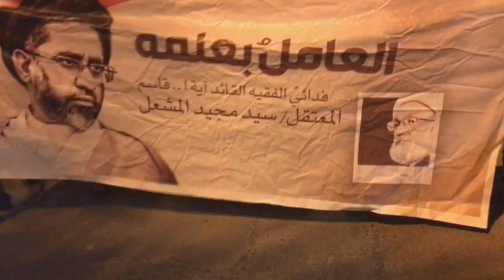مسيرة "صمودنا نهج وحل" في قرية أبوصيبع 6/8/2018